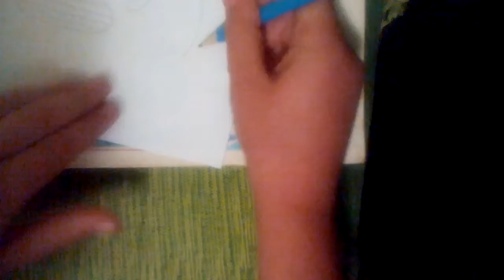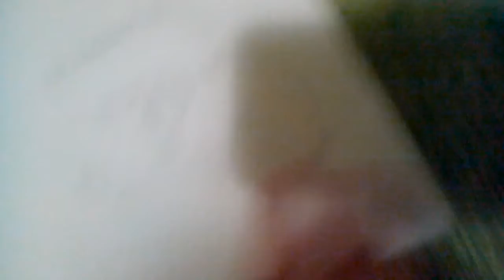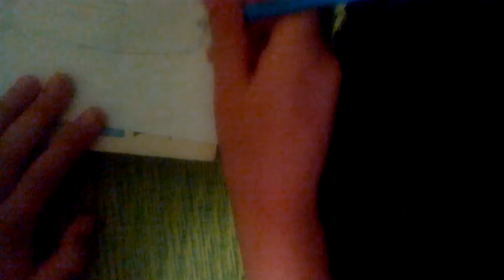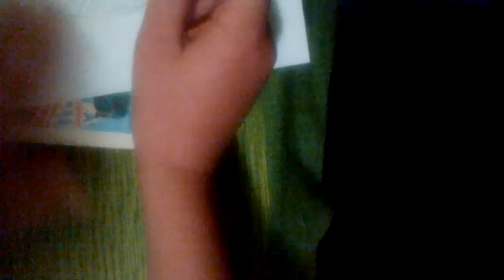How To Draw Joey Logano Car From Nascar 15